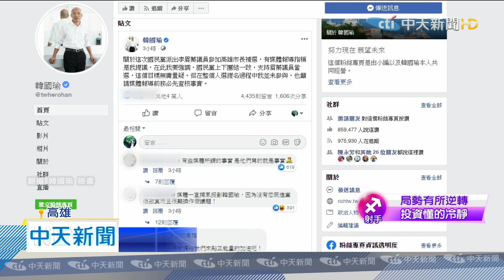20200708中天新聞 陳其邁提「班班有冷氣」 李眉蓁：他也是韓國瑜2.0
高雄市長補選，民進黨參選人陳其邁，提出政見，校園「班班有冷氣」，被藍營質疑，是在學韓國瑜，陳其邁說，他的政見更著重於財政，透過租賃，或是綠能方式，靈活運用經費，李眉蓁，則是回嗆，自己參選被綠營酸說是韓國瑜2.0，現在陳其邁也是韓國瑜2.0，大家都是韓國瑜2.0。